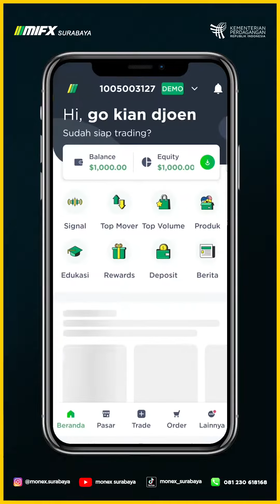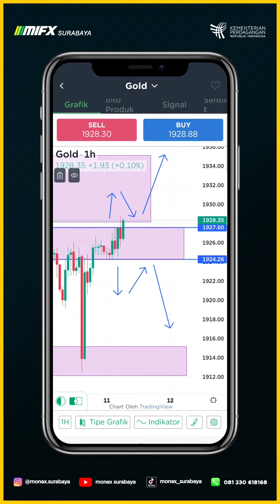MORNING MAPPING BTS GOLD 11 JULI 2023 MASTER GO JUN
00:00 - XAUUSD BTS
00:40 - BTS SETUP XAUUSD
01:05 - BTS RISK REWARD XAUUSD
01:20 - BTS PROJECTION XAUUSD

MORNING MAPPING BTS GOLD 10 JULI 2023 MASTER GO JUN

broker lokal
broker mifx
broker monex
broker forex